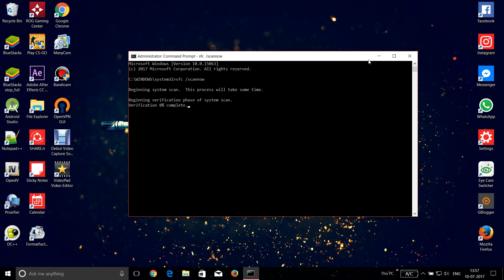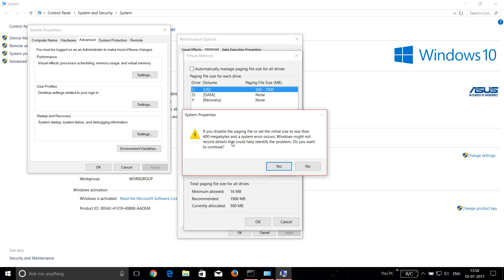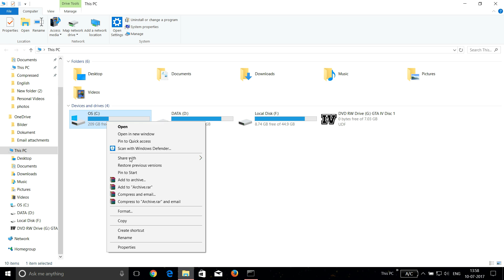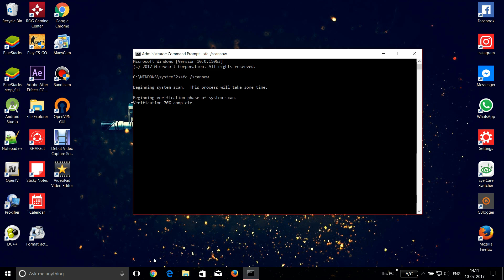[PROBLEM SOLVED] Windows 10 Freeze Issues and Hang Problem !!!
Solve Windows 10 Random Frezze Issue By Follow Few Simple Steps...

In the procedure page size has to be selected and filled manually :-
MIN SIZE :- select randomly above 20MB
MAX SIZE :-  1.5 times the RAM Size ( Like for 4GB RAM Put 6000MB value)